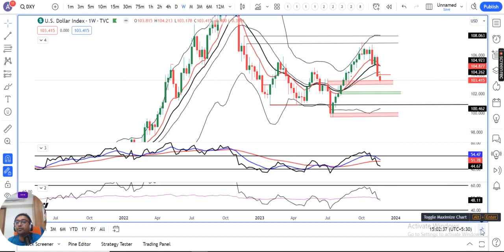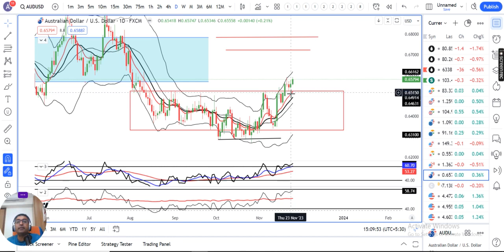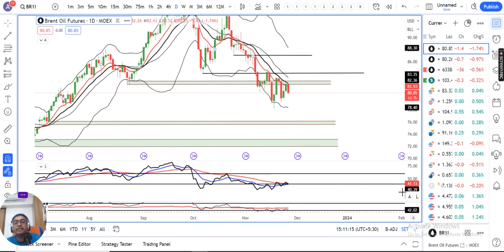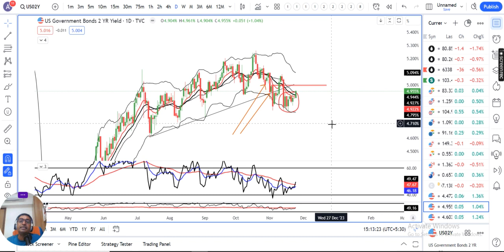Dollar lost ground for 2 consecutive weeks against other pairs.